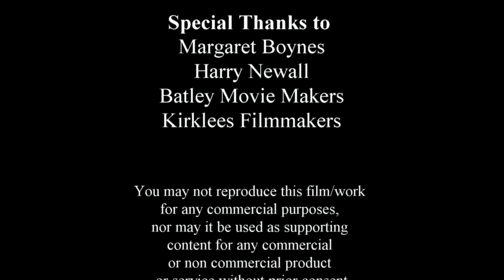Vintage Batley - The Batley Parade 1953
Vintage Batley film from 1953 re-edited and re-worked onto a digital format.  The film shows a Batley Parade passing by Wilton Park, Bradford Road into Commercial Street Batley.  First shown at the Batley Pop Up Cinema at Batley Resource Centre.